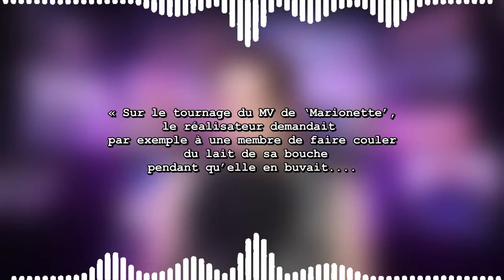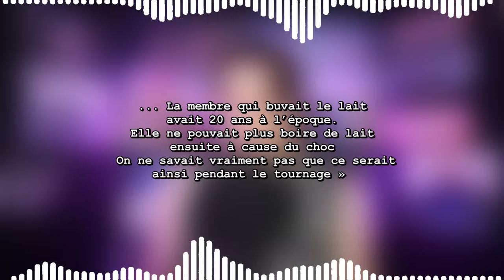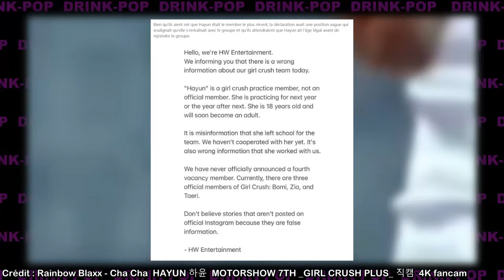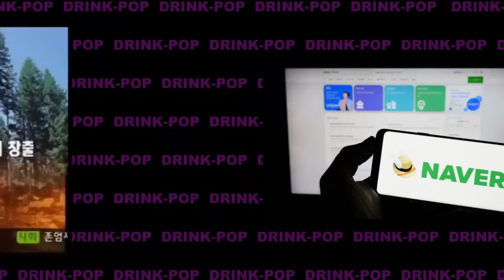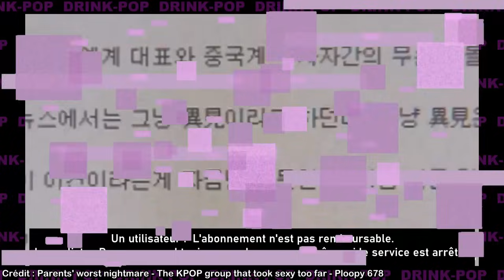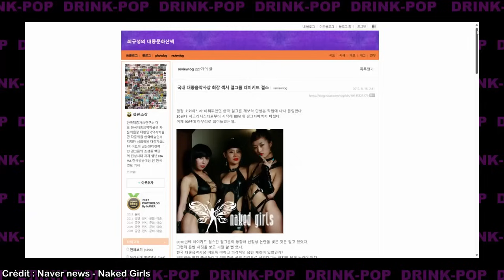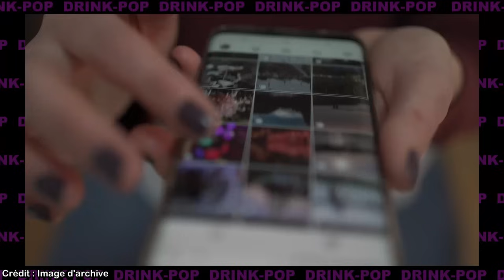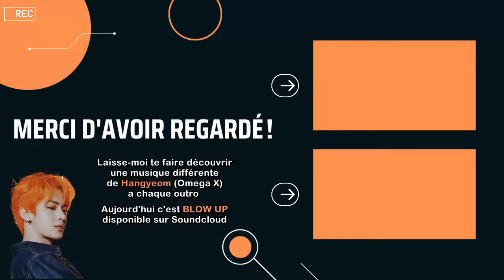Le groupe le plus SCANDALEUX de la K-POP ?! : N*ked Girl [OMG 15]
ATTENTION : Cette vidéo parle de sujet qui peut toucher les plus jeunes.
Bien que je floute et censure ma vidéo un maximum, je la déconseille fortement pour les enfants.

Je suis trop heureuse de vous parler de cette histoire qui m'a fasciné depuis quelques mois. J'avais vraiment envie de partager cette histoire au publique Français.

Caméra : Hybride Panasonic Lumix DMC G80
Logiciel de montage : Vidéo Pad
Miniature : Picsart / Phonto